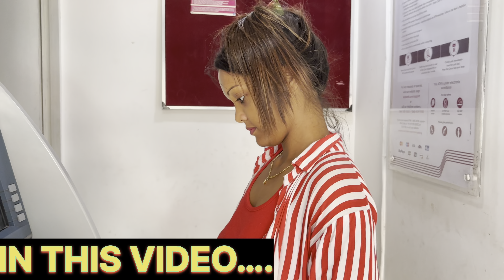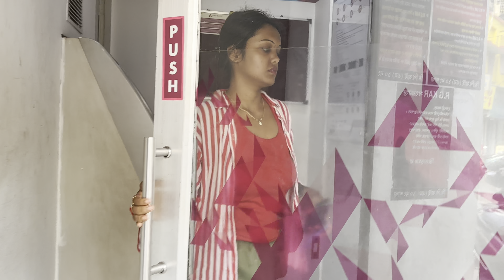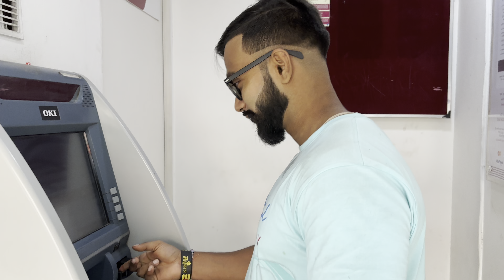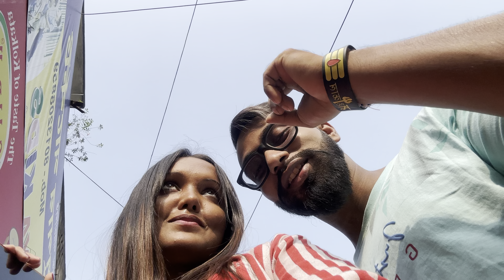আমাদের total income কত 🤑💸শরীর দেখিয়েই রোজগার হচ্ছে ⁉️ছাল উঠে যায় অত সহজ নয় 😗